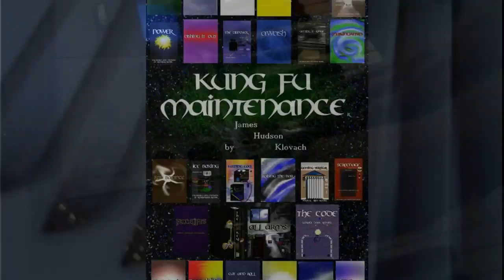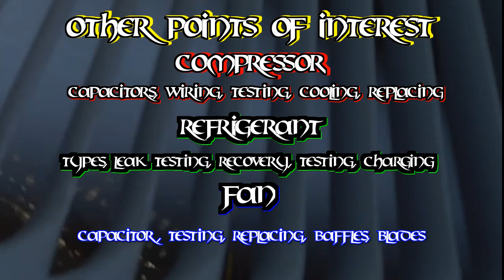How To Use Air Conditioner Schrader Valve Core Removal Tool To Replace Leaking Cores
Kung Fu Maintenance shows a new tool and explains how to use the shrader valve core removal tool to replace leaking schrader valve cores without losing the refrigerant charge.